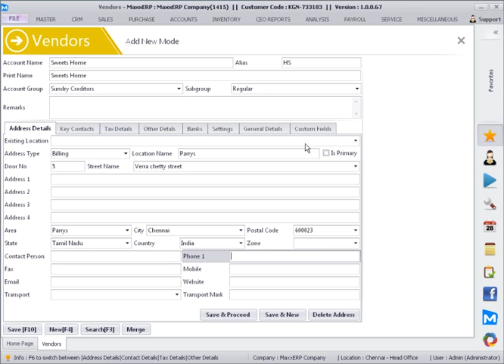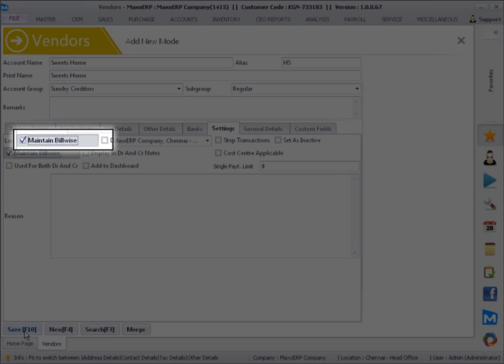How To Create Vendors